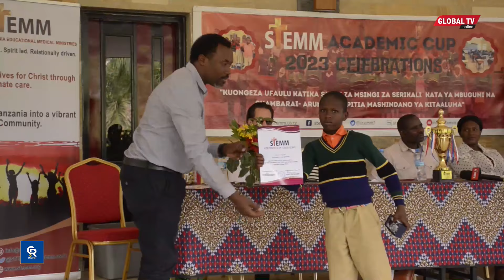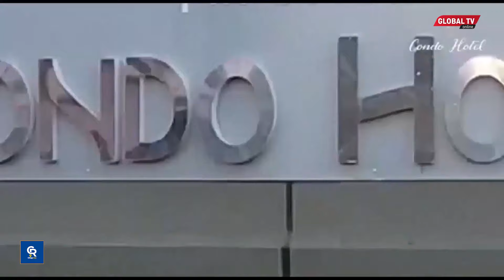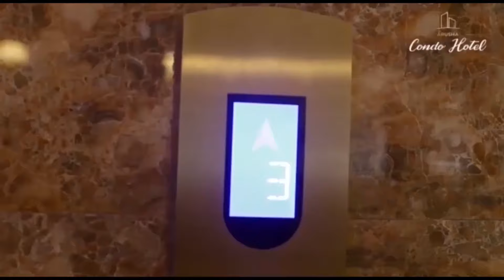SHIRIKA la STEMM LAZIDI KUWASAIDIA WATOTOwa KITANZANIA KIELIMU,WENGINE KUSOMESHWA HADI CHUO KIKUU